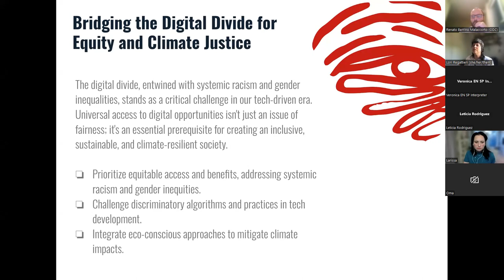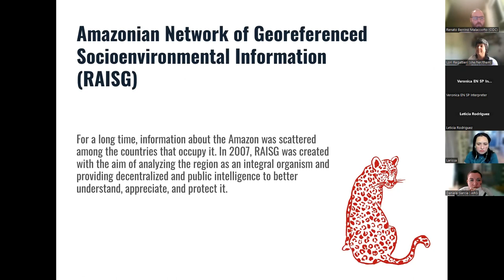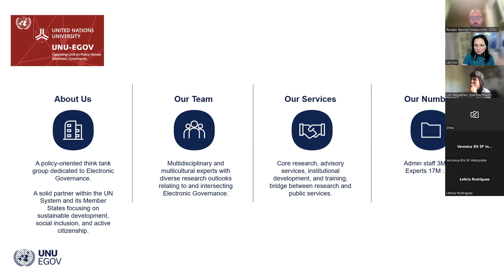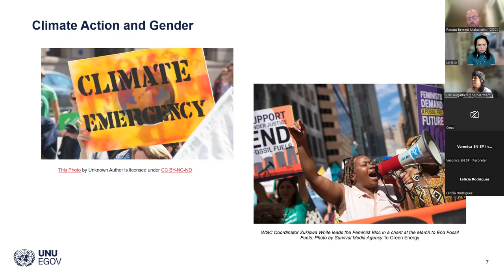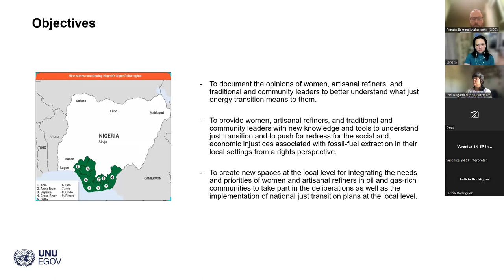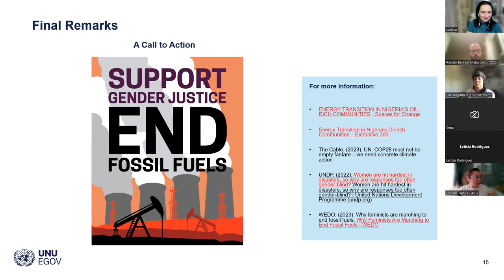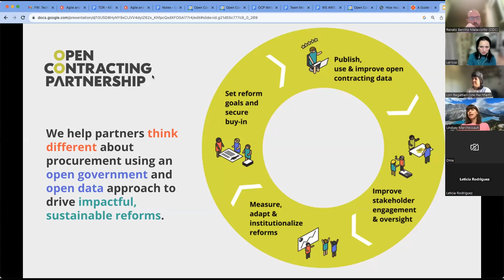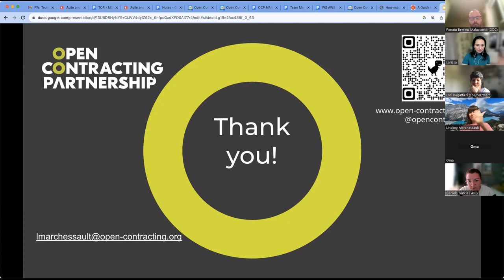Implementation Working Group call | Climate Action and Gender (Sep 2023)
This  meeting was  originally meant to be centered around Climate Action and Gender, which are two of the Open Data Charter’s focus areas. This meeting was held on 26 September 2023 and focused on formulating evidence-based policies to recognise care work.

With speakers:
🔹 Lorena Regattieri, Eco-Midia
🔹 Lindsey Marchessault, Open Contracting
🔹 Mercy Erhi Makpor, United Nations University

When we were planning for this event, we also saw that the World Resources Forum was taking place around the time and reached out to the World Resources Forum to ask if we can participate as a Loudspeaker Event/one of their side events.

The theme for this year’s conference was "Rethinking Value - Resources for Planetary Well-being" and we thought this was very aligned with how we carry out our work to open up data with governments and rethink value.

One of the conference’s tracks was “Enabling sustainability through digitalisation” and we thought we could learn from the community as we ask following questions: How can we enable sustainability through data while meaningfully addressing climate action and gender gaps and inequalities?